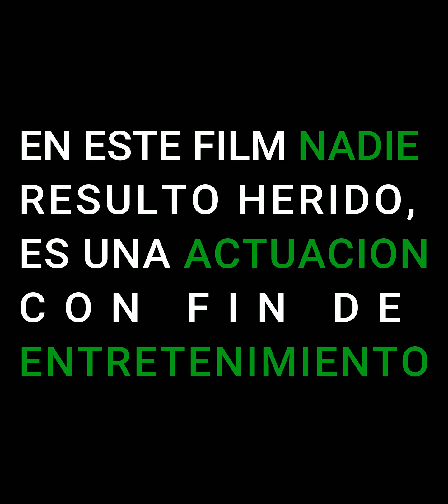Se enamoró de la enfermera sin saber que su esposa haria esto